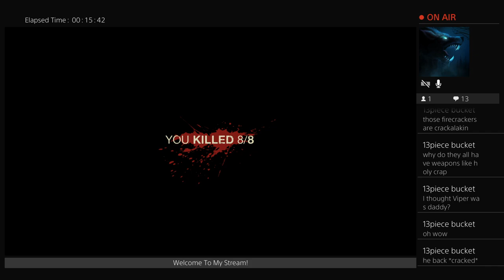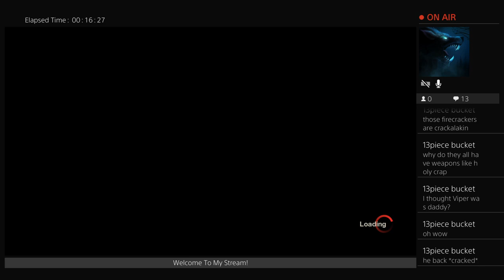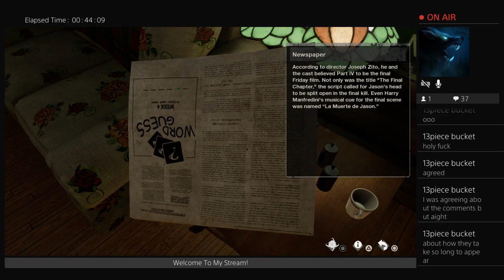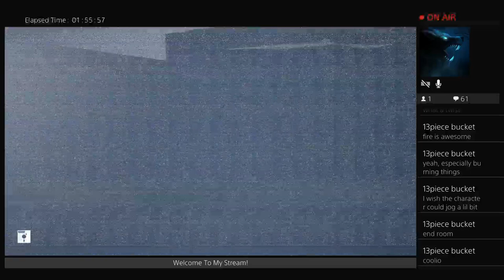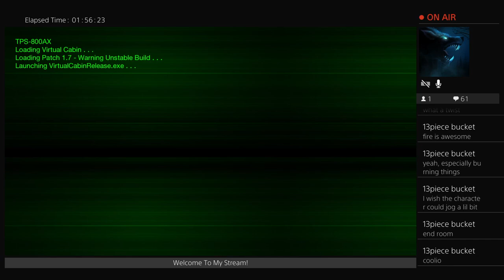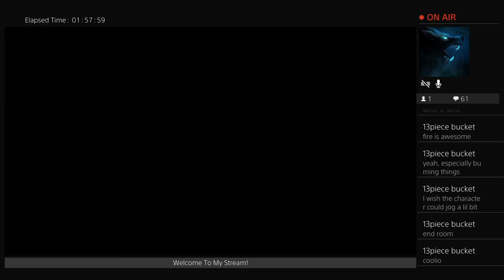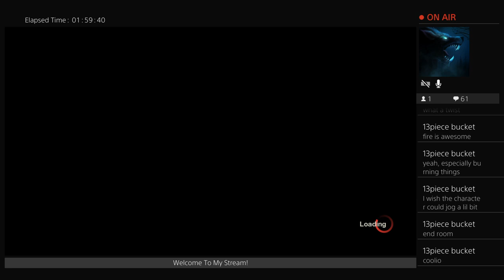Friday The 13th - Part 1